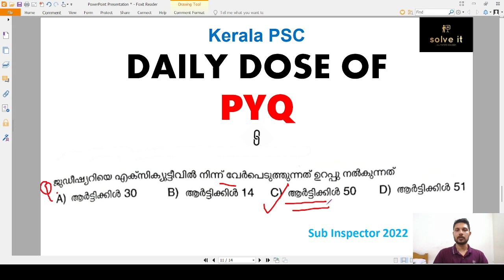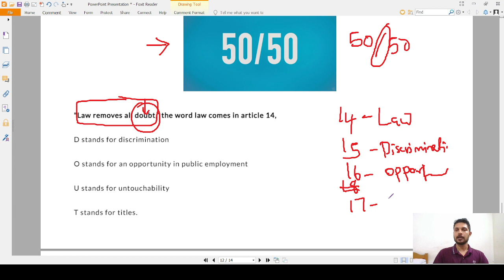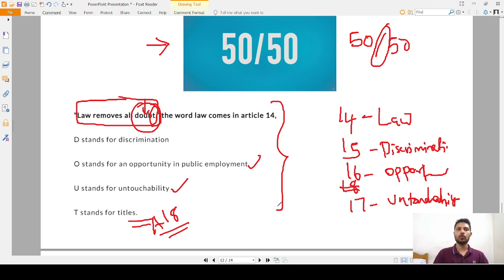DAILY DOSE OF PYQ episode-4 (Sub Inspector 2022)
DAILY DOSE OF PYQ episode-4 (Sub Inspector 2022) (Kerala PSC previous year solved question paper)